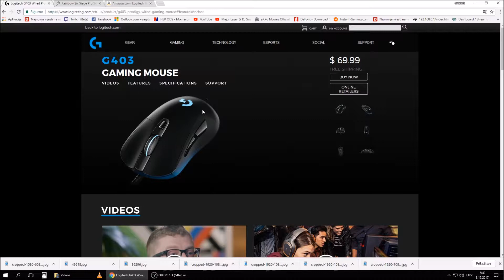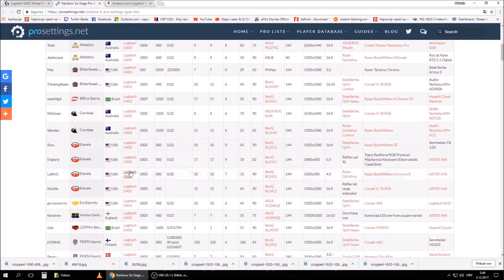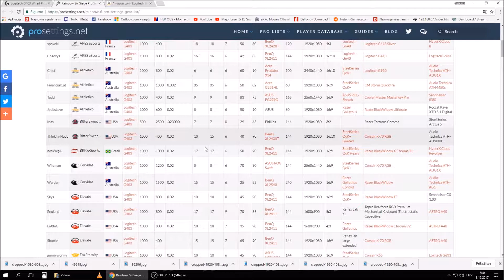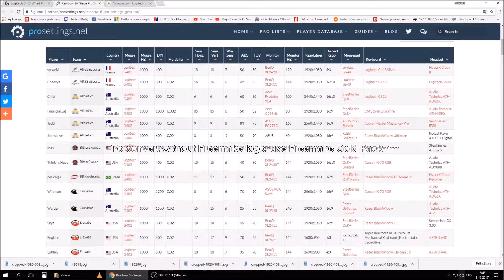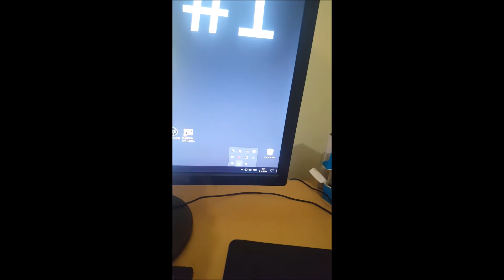Logitech G403 review and comparison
Logitech G403 review and comparison with Fnatic Gear Flick G1 gaming mouse.